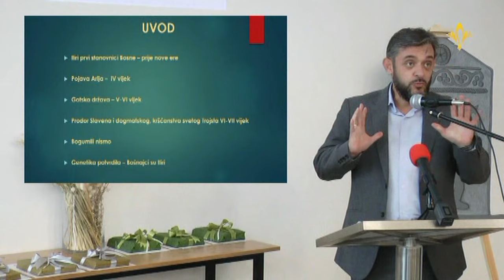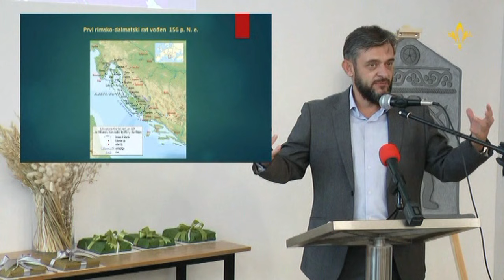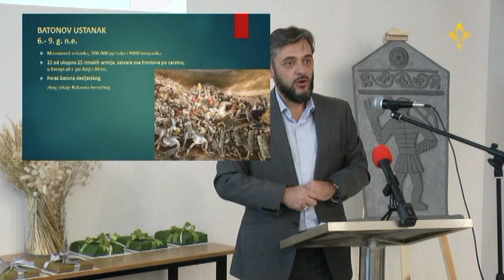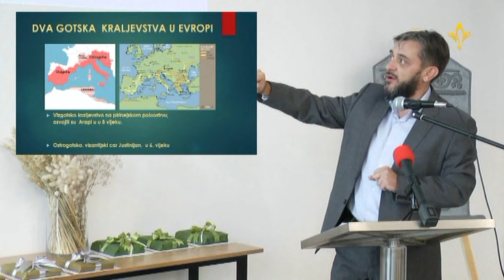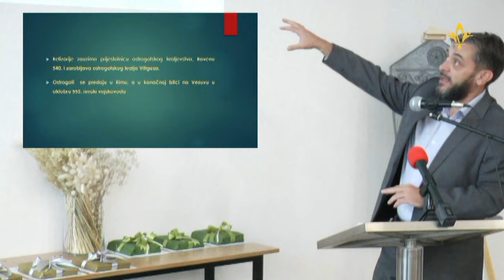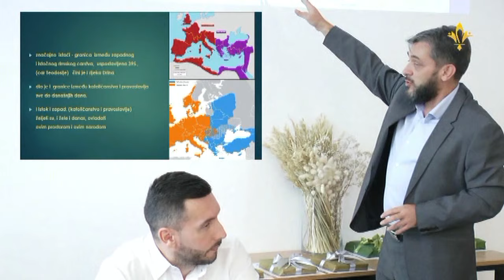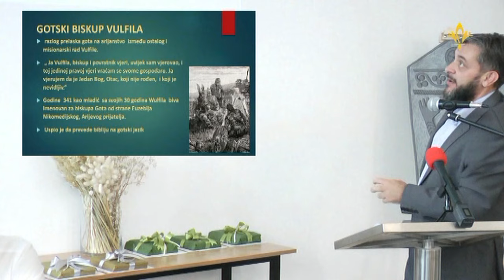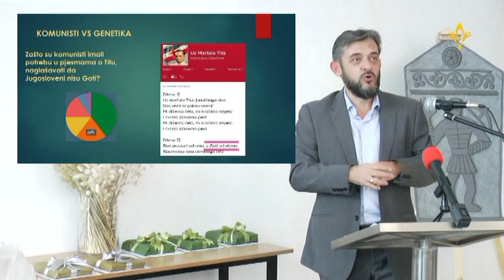STANOVNICI BOSNE PRIJE DOLASKA OSMANSKOG CARSTVA - DR. ADEM ZALIHIĆ